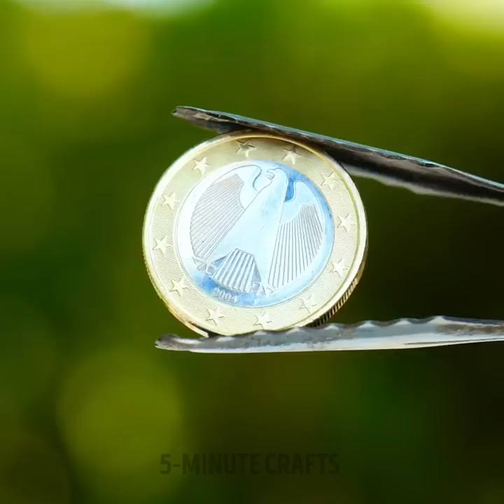GROWING PLANTS AND CARRYING FARM HACKS FOR YOUR BACKYARD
Timestamps:
0:08 Mushrooms
2:51 Sample rake
5:52 Coconut fiber garden
9:50 Decorative stones vase
12:12 Greenhouse